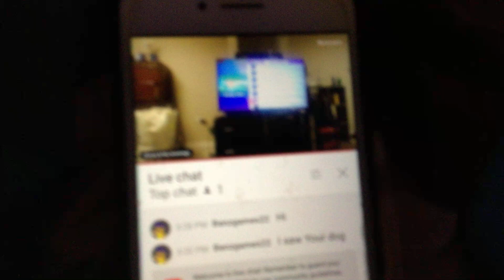A message to lemming